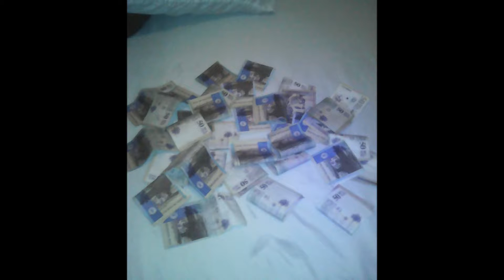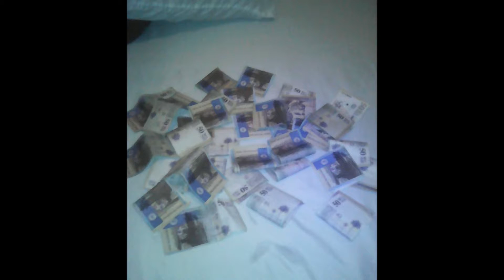SUMAO - UNION VALLENATA DEL PACIFICO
TITULO: SUMAO
LETRA: UNIÓN VALLENATA DEL PACIFICO
ESTUDIOS: TARRIFA RÉCORD
ARREGLOS: UNIÓN VALLENATA DEL PACIFICO

COROS: EUCLIDES RIVAS                                                      REDES:
ACORDEÓN 1 : JOSE LUIS MORA                FACEBOOK:
GUACHARACA: FELIPE PAZ